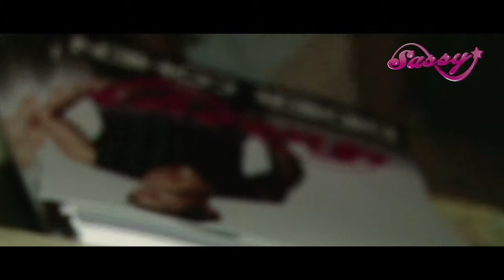Sassy Didier Cohen Party 720P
Video by IMP